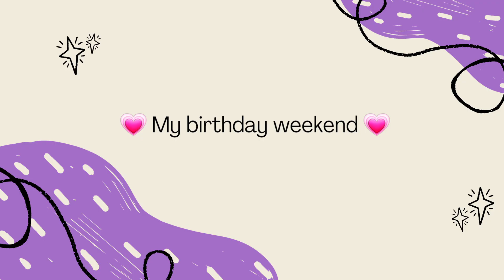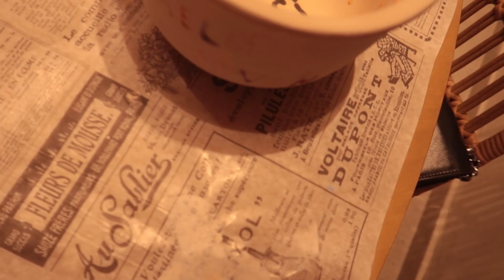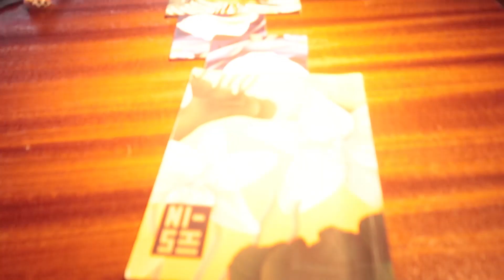Birthday vlog| !!It's my 23 BIRTHDAY✨️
Age: 23
Location: Israel
Camera: Canon G7x
Editing software: Vegas pro 19
הפודקאסט שלי 'מכשפה מספר ארבע - my podcast in hebrew:
האינסטגרם שלי - my instagram: Sivan_Matzov
לShein - קוד Sivan03 שמביא 15% הנחה על כל הזמנה 🥵(קוד זה *אינו* רווחי עבורי)
אל תשכחו לתת לייק, להירשם ולהפעיל את הפעמון כדי לקבל התראה כל פעם שעולה סרטון חדש :)